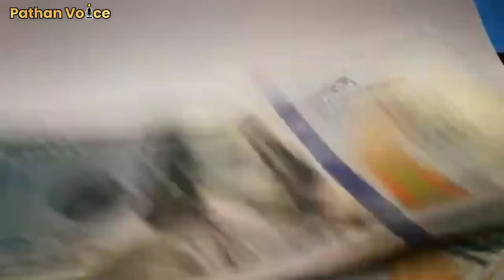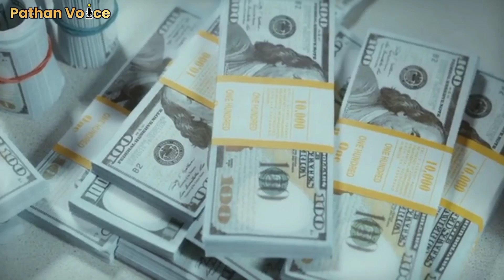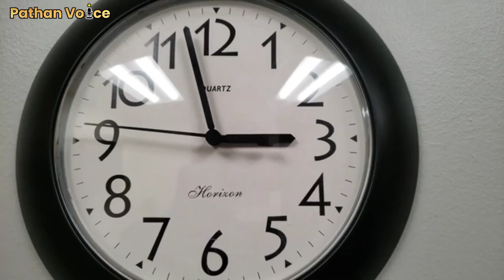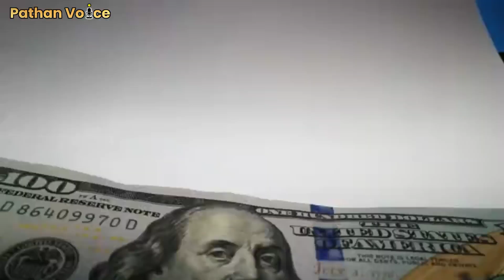घर में यह काम कभी मत करना वरना गरीबी आजायेगी! Poverty sign|| pathan voice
Aajki is video mein ham aapko batane wale hai ghar mein yeh kaam kabhi nahi karna warna garibi aajayegi Aur Garibi Dur Karna hai To yeh kaam ghar mein karna band kardo.